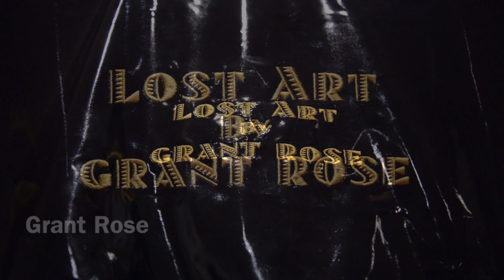Grant Rose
This video is lost art by Grant Rose